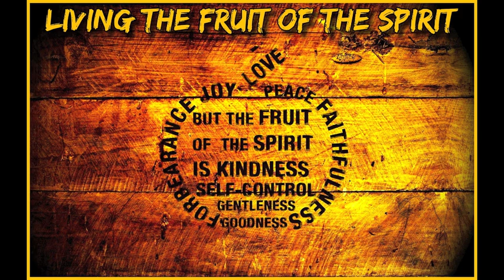Living The Fruit Of The Spirit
Track - Living The Fruit Of The Spirit
Speaker - Council of Time - Michael

God has a timing for everything. The earth responds to humanity's actions. God has set an allotted time for man to repent.
When you don't have a repentant heart, a curse stands over you.
We always make the excuse to handle the world's business before the Lords.
Do not play with the gifts of the Holy Spirit. Everything you do carries a fruit. Gal 5:22-23; the fruit of the Spirit.
Thinking about others first is a High Purpose.
Let your life be led by truth, not emotions.
Dream - People were being shown some "thing" that is among us on all the news channels...it was a wake up call and dependency on the Lord was increased.
Council of Time name = a council of people in a particular time
We reap what we sow - sow mercy.
Your genuineness to the Lord is key in these times.